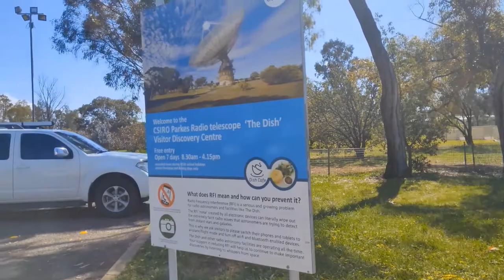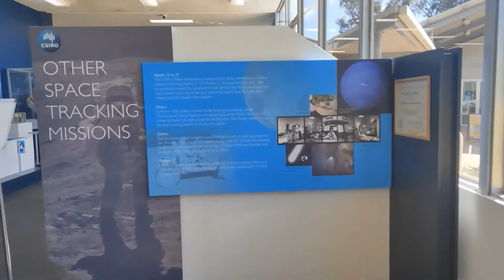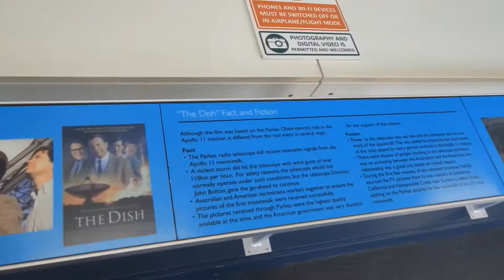CSIRO | Parkes observatory | Radio telescope | NSW | Australia |The Dish | Orange, Dubbo | Knowledge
CSIRO Parkes Radio telescope observatory contains the largest Dish in Australia which is also the foundation of the famous movie "The Dish".